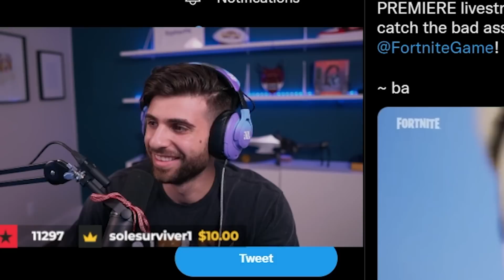BLACK ADAM in Fortnite!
Today I check out the trailer for BLACK ADAM in Fortnite!
🌟Use Code SypherPK 🔴 Play the Icon Map 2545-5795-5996 🔴

🌟 Socials 🌟

Hey everyone it’s SypherPK, and Welcome back to another fortnite battle royale vid in Season 4! I try to keep these vids as clean and family friendly as possible. Hope you enjoy!